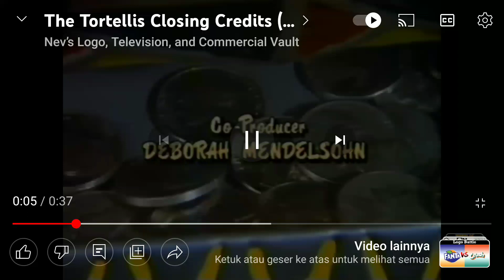The Tortellies End Credits (For Ashton The Lunar Jim Fan 2022)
Thanks To @BlueAshy2025 @lindsayone @TaraBuss @autohightech8715 @nickjrpbskids08 and @candydokielnuevomejorfande9904